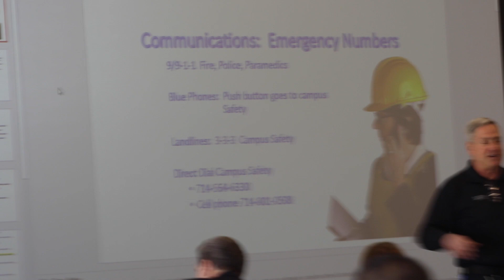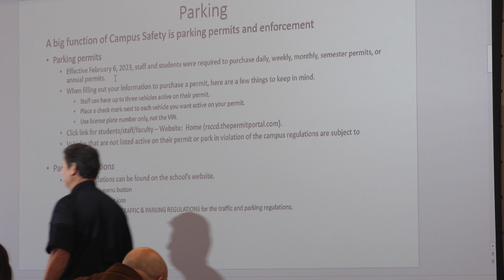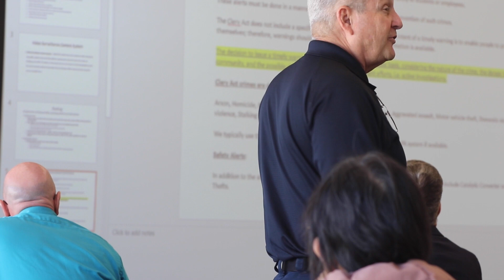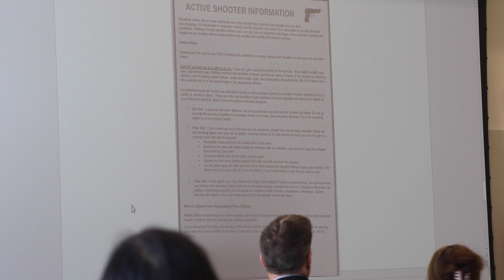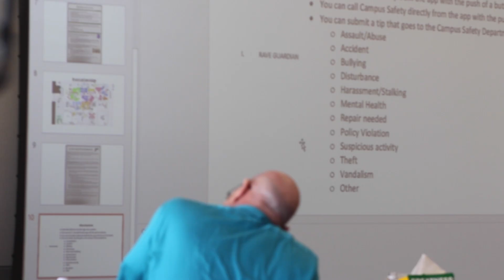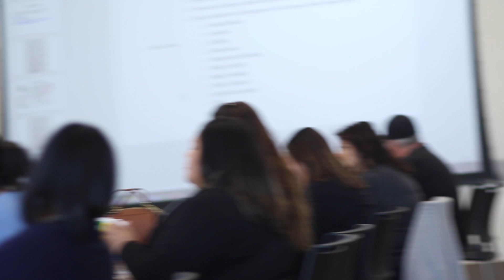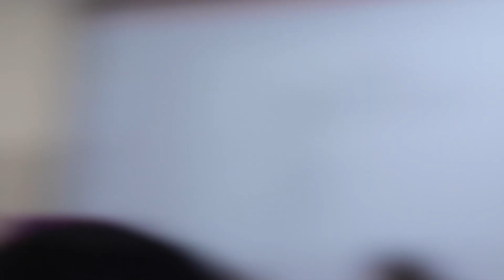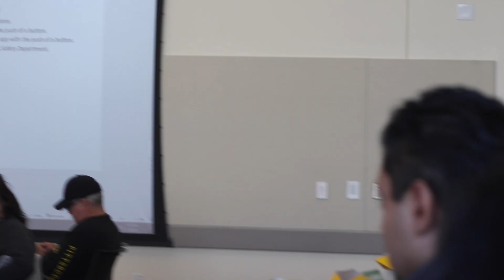Santa Ana College Public Safety Town Hall March 28, 2023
Campus Safety and Security officers, lieutenants and captains speak at a public town hall in JSC-219 on Tuesday March 28, 2023.